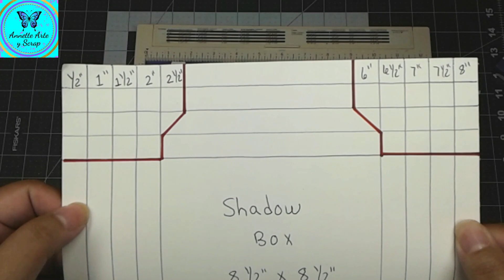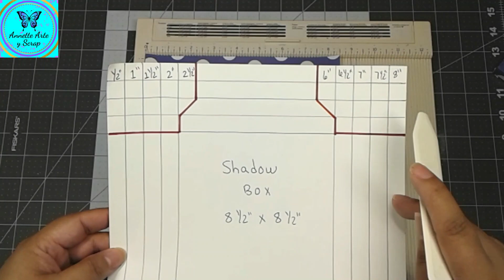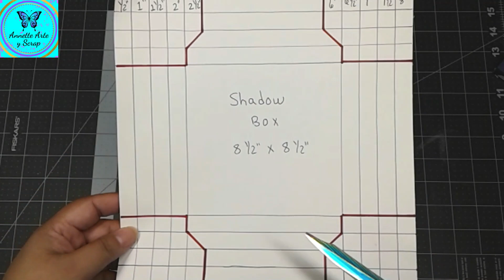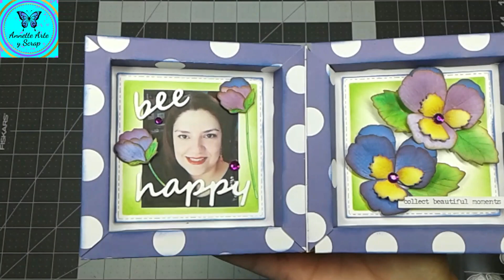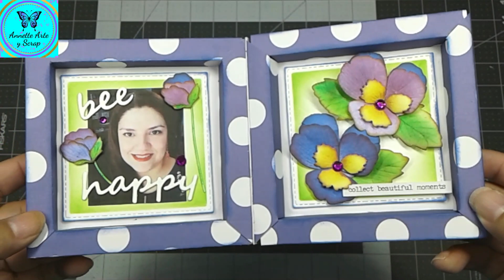Tarjeta Shadow Box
Te comparto como hacer una Tarjeta Shadow Box.

Ester Castro Scrapbooking:
Vicenta Scrap:
Keila Manualidades y Devocionales:

Música Biblioteca de You Tube